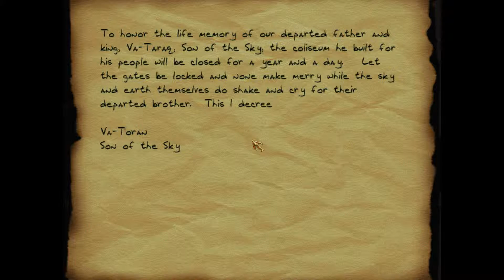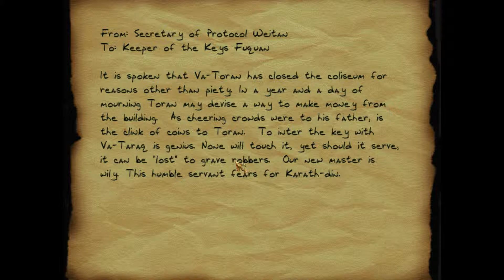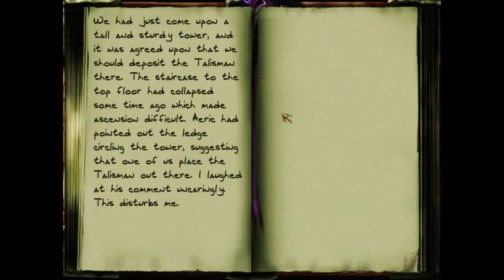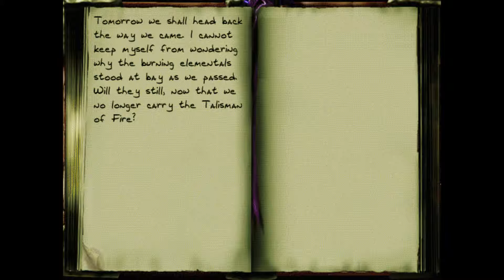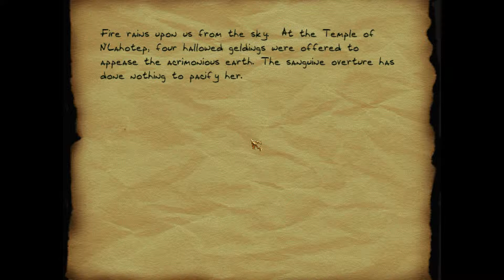Let's play Thief Gold - part 33 - The Fire Talisman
And mage killing because it's the only mission where you can kill humans on expert difficulty